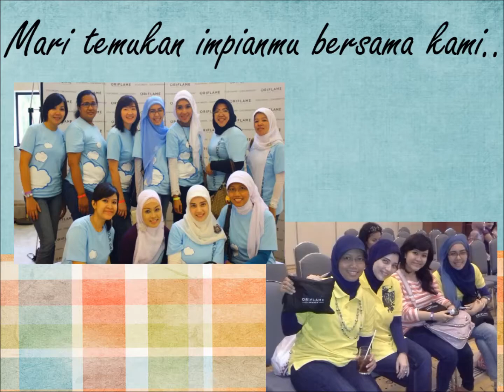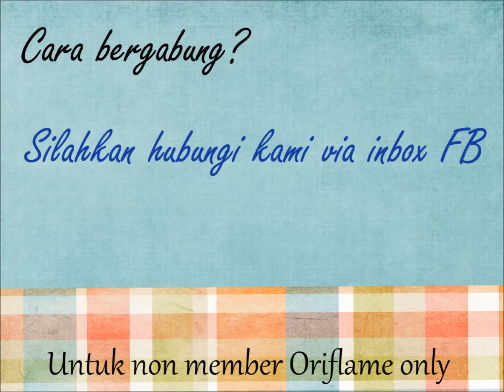Kenalan dengan Oriflame yuk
Kami para konsultan Oriflame yang bergabung di keluarga besar d'BCN, merajut impian bersama di bisnis yg luar biasa.

Gabung sekarang, dan jadi bagian dari keluarga besar kami :)